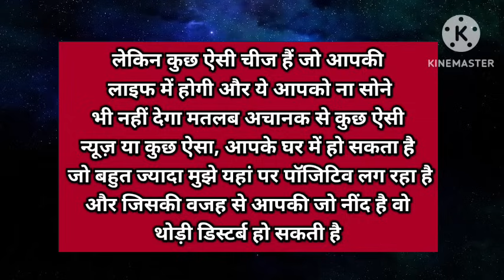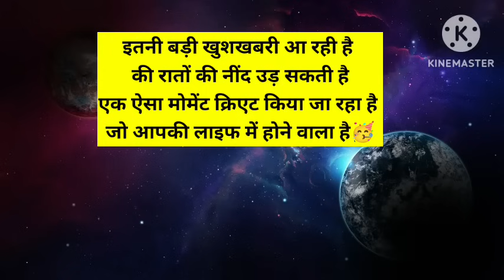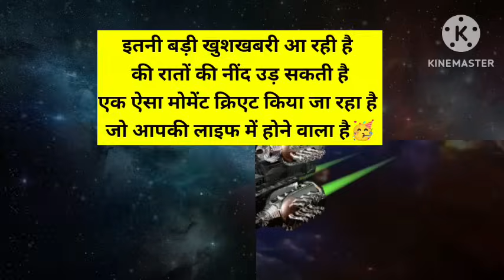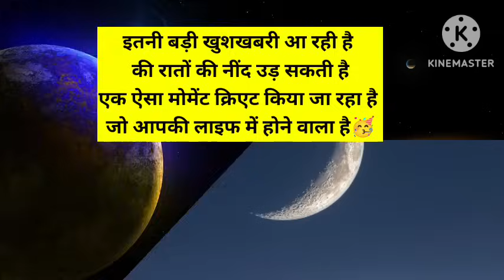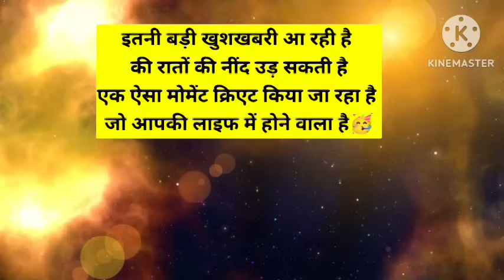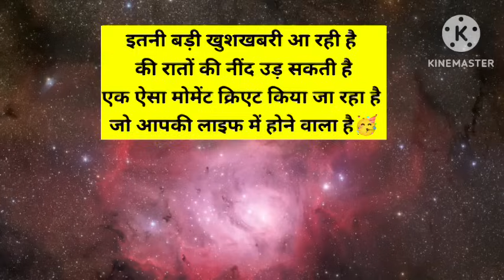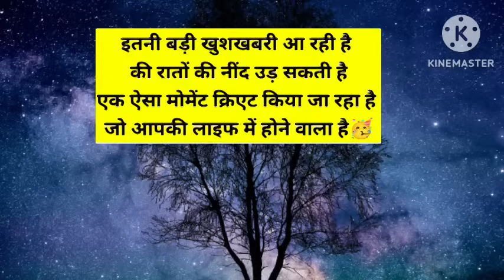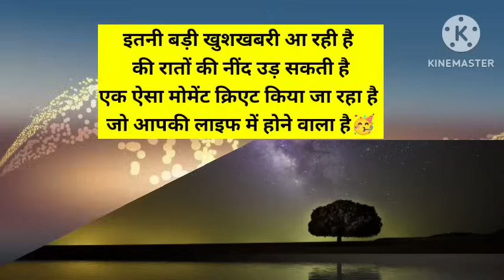डिवाइन पावर ने आपके एनीमीज के आगे साड़ी बाजी पलट के रख दी बाजी पलट गई 🎁।। Universe message